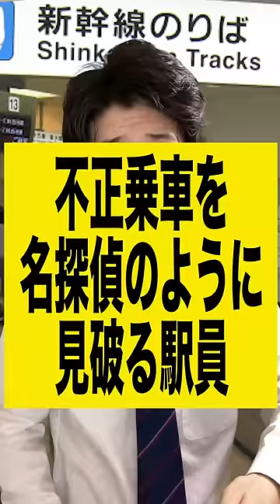【不正乗車】駅で巻き起こる不正乗車コント集 ①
たくあんボーイの不正乗車ショート動画を
まとめて見たい方はぜひ観てください！！